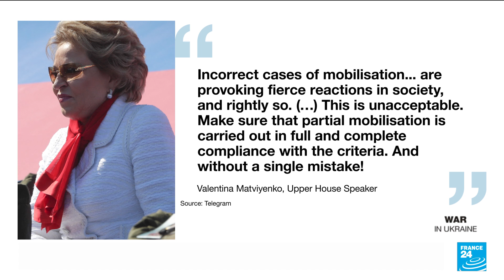Russia: Protests erupt in Dagestan over military mobilisation • FRANCE 24 English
Police clashed on Sunday (September 25) with people opposed to the military mobilisation in the southern Russian region of Dagestan.